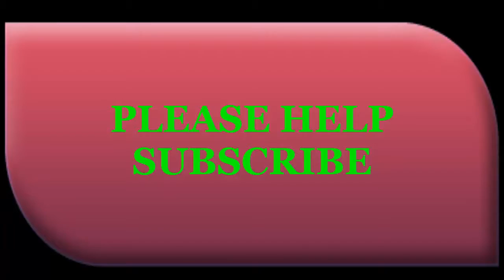KHMER CURRY CHICKEN